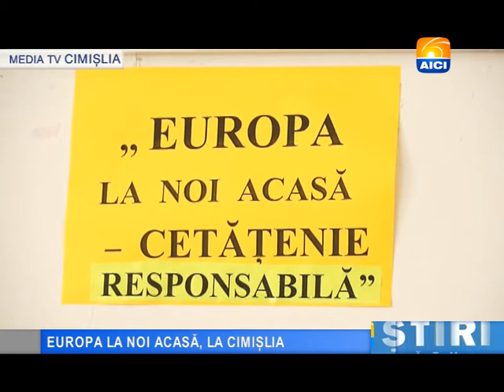CIMISLIA EUROPA LA NOI ACASA LA CIMISLIA TITRE